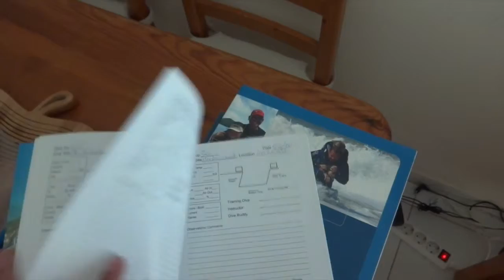END OF WEEK 1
This video is about 7th June